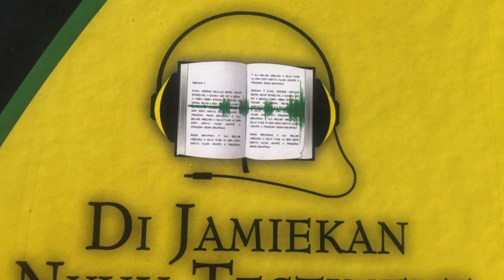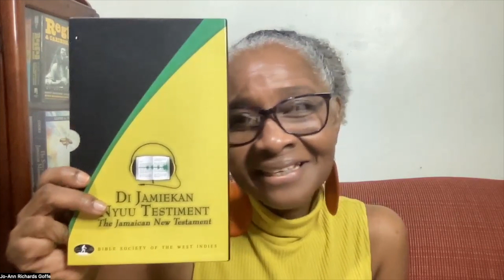Let the CHILDREN come to Jesus! - A Jamaican Reading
This is Luke 18:15-17 from the Jamaican New Testament, read by Jamaican Ethnodoxologist Jo-Ann Richards Goffe. She is Founder of CREW 40:4, an organization committed to promoting and facilitating culturally relevant expressions of worship. She reads from the Jamaican New Testament daily because she is on a mission to help everyone who knows, understands and appreciates the Jamaican language to hear God speak to them in the Jamaican language at least once!

One love!